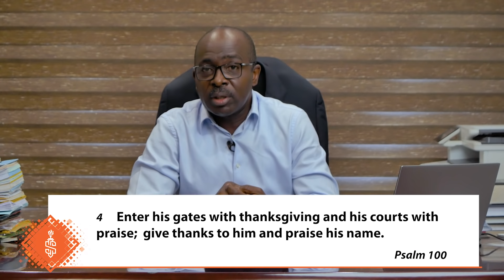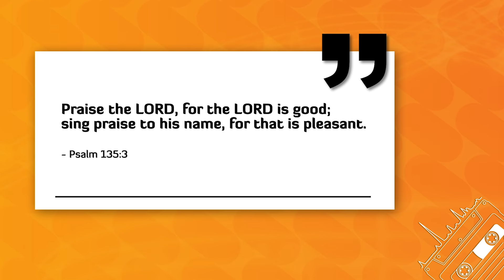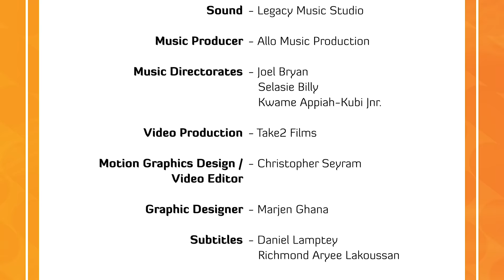THE SUMMONS || Episode 5 || Lordina The Soprano & The Summoners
Theme: Sacrifice of Praise

Presenter : Ben Offei-Addo

Guest Minister :
Uncle Joe

MUSIC
Artiste - Lordina The Soprano
Lordina together with her team, brings to you danceable tunes from Agbadza to Reggae to Highlifes.

Joel Bryan Aidoo  -  Adlibs/ Alto
Esther Owusu Nkwatabisah  - Soprano
Daniella Oppong Donkor  - Alto
Jonathan Ato Markin  - Tenor
Francis Nyamekeh  - Bass

LIST OF SONG MINISTRATIONS
A. AGBADZA SPECIAL
1. Meto Nwom by Ps Kingsley Mensah
2. Begye Wayeyi by Dominic Derby

B. CHORAL REGGAE SPECIAL
3. Wo So by Amos Tetteh
4. When I remember by Ohene Adu-Nti
5. Yesu Mep3 s3 mehu Wo by Newlove Annan

C. CHORAL HIGHLIFE SPECIAL
6. I am on the Lord’s side arranged by Emmanuel K Arhin
7. Tete Nyame yebesom wo - descant by Kwame Appiah-Kubi Jnr
8. He’s a miracle working God
9. Enti Owura tena yen nkyen kakra
10. Homma yenbo osee by Prof J.Y Sekyi Baidoo
11. Mida Akpe Na Mawu by Ken Kafui

Music Produced by:
Allo Music Production, Kwame Appiah Kubi Jnr.
Video by: Take2 Films
See video for more credits.

Montage Music: Augustine Kweku Sobeng

 Eunic Productions @ 2021